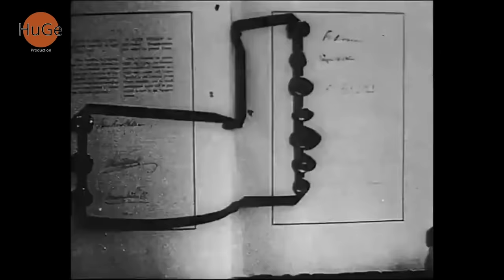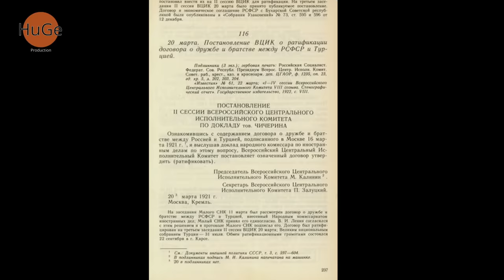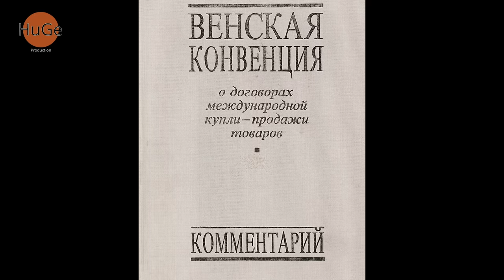Մոսկվայի ռուս-թուրքական պայմանագիր (1921) (Treaty of Moscow)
Նյութի հիմնական աղբյուրները`
ՎԻՔԻՊԵԴԻԱ
Ազատ հանրագիտարան
1.  Պապյան. Մի դրվագ 1921 թ. Մոսկվայի քեմալա-բոլշևիկյան բանակցություններից կամ ինչպես Ստալինը Արարատը փոխանակեց Բաթումի հետ
2. ↑Клинов А. С. ВОПРОСЫ СЕВЕРО-ВОСТОЧНОЙ ГРАНИЦЫ ТУРЦИИ // ГОЛОС МИНУВШЕГО. КУБАНСКИЙ ИСТОРИЧЕСКИЙ ЖУРНАЛ, № 1-2, 2010
3. Центральный партийный архив Института марксизма-ленинизма, ф. 3, oп. I, е/х 5214, л. 2.
4. М. Озтюрк. РАССМОТРЕНИЕ СОВЕТСКОЙ ПОМОЩИ АНКАРЕ В 1920—1922 ГГ. НА ОСНОВЕ ТУРЕЦКИХ ИСТОРИЧЕСКИХ ИСТОЧНИКОВ // Научные проблемы гуманитарных исследований. 2010. № 5. С. 69-76.
5. ↑ТУРЕЦКО-АРМЯНСКАЯ ВОЙНА 1920 Г. // Genocide.ru
6. ↑ Andrew Andersen and Georg Egge. Turkish-Armenian War and the fall of the First Republic
7. ↑ Письмо Народного Комиссара Иностранных Дел РСФСР Председателю Великого Национального Собрания Турции Мустафе Кемаль-паше от 3 июня 1920 г. // Док. внешней политики СССР. М., 1958. Т. II. 804 с.
8. ↑ Toynbee A.J. Survey of International Affairs 1924. London, 1926, p. 491.
9. ↑ Մինչև 1924 թ. փետրվարի 1-ը տեղի ունեցած, այսպես կոչված, ճանաչումները չեն ստեղծում որևէ իրավական հետևանք, քանի որ դրանք չճանաչված երկների կամ իշխանությունների կողմից էին. Էստոնիա 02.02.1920; Լիտվա 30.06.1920; Լատվիա 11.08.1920; Լեհաստան 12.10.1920; Ֆինլանդիա 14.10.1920; Պարսկաստան 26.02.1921; Աֆղանստան 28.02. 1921; Թուրքիա 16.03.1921; Մոնղոլիա 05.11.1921 (Schuman F.L. American Policy toward Russia since 1917: A Study of Diplomatic History, International Law and Public Opinion. London, 1928, p. 351).
10. ↑ Papers Relating to the Foreign Relations of the United States, 1920. Washington, 1936, v. III, p. 462. (The Secretary of States (Colby) to the Ambassador in Great Britain (Davis), August 2, 1920, p. 461-3).
11. ↑  Hudson M.O. Annual Digest of Public International Law. Cambridge, 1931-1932, Case No 28.
12. ↑  Chen T.-C. The International Law of Recognition, London, 1951, p. 138.
13. ↑ Amnesty Declaration and Protocol, signed 24 July 1923.
14. ↑ Jankovic B.M. Public International law. NY, 1984, p. 302.
15. ↑ Report [Pursuant to H.Res. 346 & H.Res. 438]. Communist Takeover & Occupation of Armenia, 83rd Congress 2nd Session, House of Representatives, Rept. 2684, Part 8, 31 Dec 1954, p. 14.
16. ↑ Արևմտյան Հայաստանի Վտարանդի Կառավարության և Ազգային Ժողովի կողմի հայցադիմում
17. ↑ հայցի մերժում